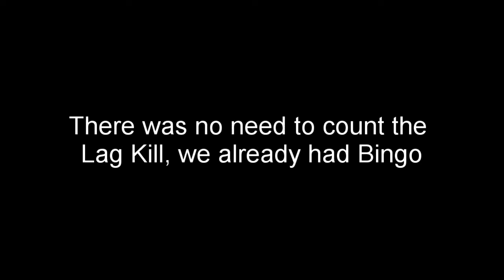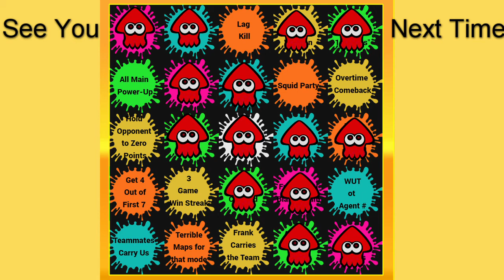Splatoon 2 part 272 League Tower Control Bingo (Splatoon 3 Hype)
hi guys in this vid I play some more splatoon 2 with Fran and today we play some more bingo. This time we go into league mode and try out a bingo card that I made. We had a lot of fun, but it is splatoon, so a lot of frustration was expressed